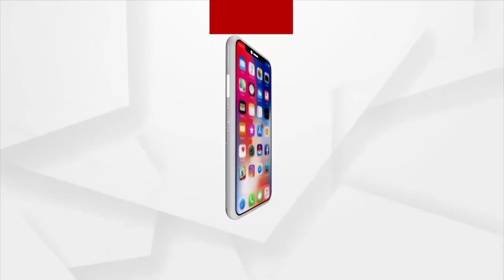Hemananda Biswal's study on drought situation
ଓଡ଼ିଶାର ପୂର୍ବତନ ମୁଖ୍ୟମନ୍ତ୍ରୀ ହେମାନନ୍ଦ ବିଶ୍ୱାଳ ଓ ଜିଲ୍ଲା କଂଗ୍ରେସ ସଭାପତି ଉମାଶଙ୍କର ସାହୁ ଦେବଗଡ଼ ଜିଲ୍ଲାର ତିଳେଇବଣି ବ୍ଲକ କଂସର, ଢୋଲପଡା ପଂଚାୟତ ପରିଦର୍ଶନ କରିଥିଲେ । ଗୋହିରା ଡ୍ୟାମରେ ପାଣି ନଥିବା ଦେଖି ଚିନ୍ତା ପ୍ରକଟ କରିଥିଲେ ।ଡ୍ୟାମର ଚିତ୍ର ହିଁ ଦେବଗଡ଼ ଜିଲ୍ଲାର ମରୁଡି ପରିସ୍ଥିତିର ପ୍ରକୃତ ସ୍ଥିତି ବୁଝାପଡୁଥିବା ପ୍ରକାଶ କରିବା ସହ ରାଜ୍ୟ ସରକାର ଅବିଳମ୍ବେ ଜିଲ୍ଲାକୁ ମରୁଡି ଘୋଷଣା କରିବାକୁ ହେମାନନ୍ଦ ବିଶ୍ବାଳ ଦାବୀ କରିଛନ୍ତି